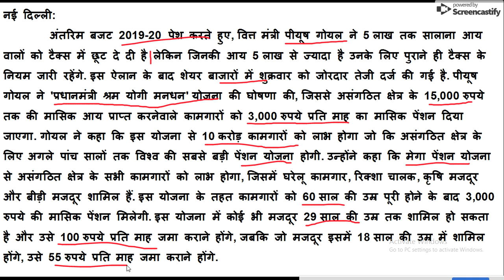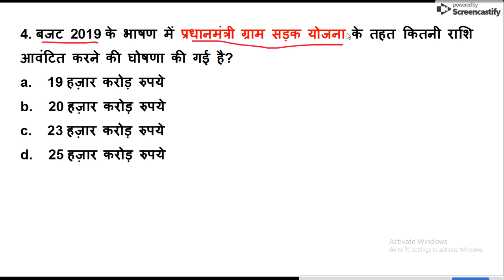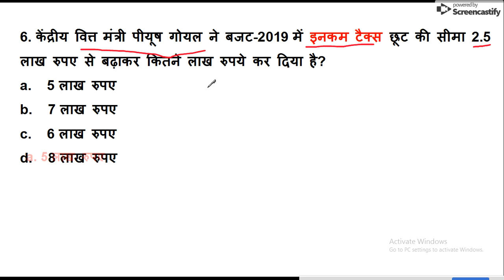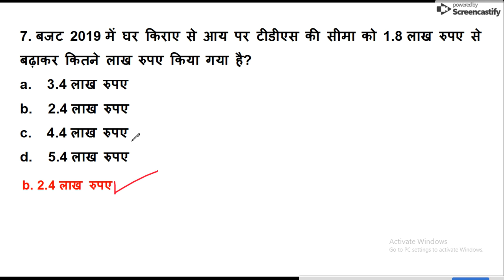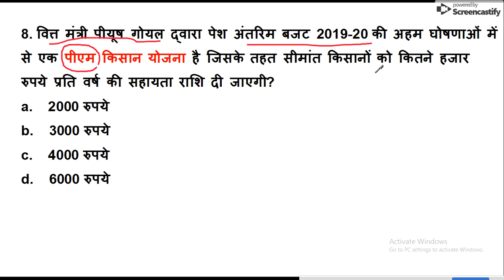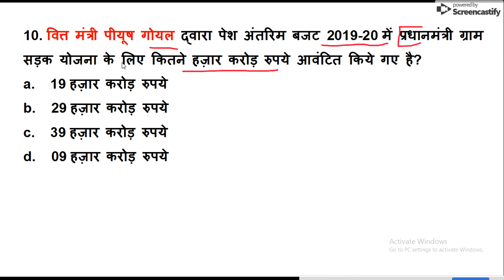वजट 2019 Current Affairs | Daily Current Affairs | Current Affairs In Hindi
this channel is for all types of compatativ exam